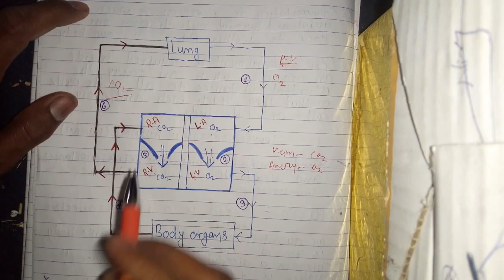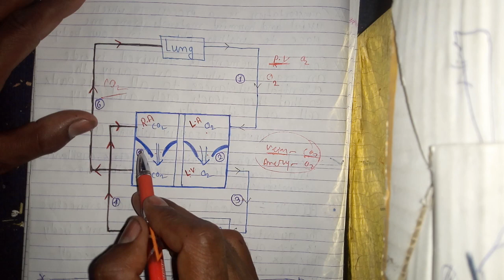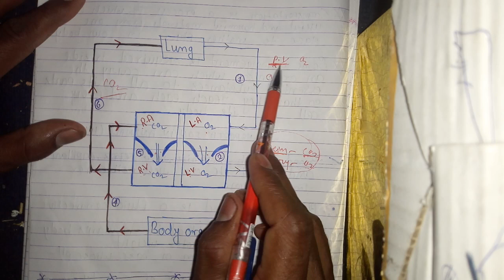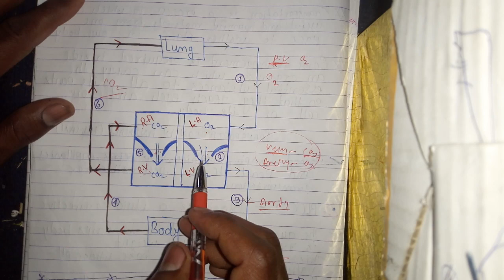Transportation in living organisms( animals & plants). BY:- ALOK KUMAR